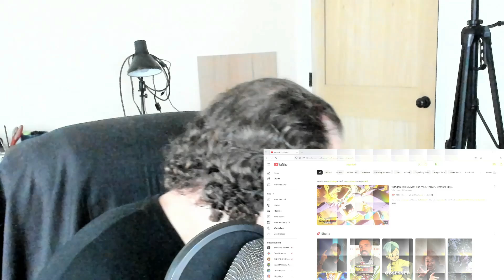DragonBall Daima Trailer Reaction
What was Toei and Toriyama cooking before his passing?

00:00 Intro
04:41 Reaction Starts
06:17 thoughts